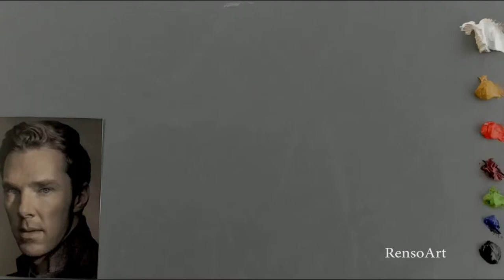Painting Time Lapse - Benedict Cumberbatch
Linseed oil